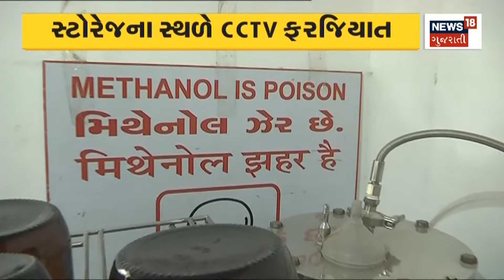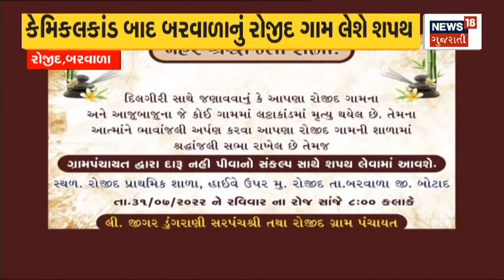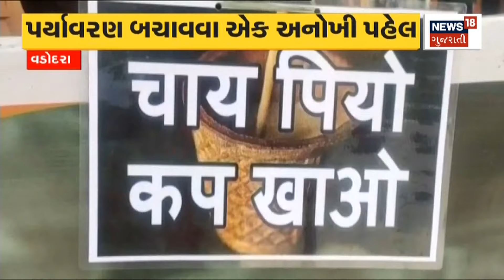લઠ્ઠાકાંડ બાદ રાજ્ય સરકાર Action Mode માં | Harsh Sanghvi | Methanol Alcohol | News18 Gujarati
Beginning of control over methanol alcohol.  The state government can bring policy.  Surat and Vadodara Police started.

મિથેનોલ આલ્કોહોલ પર નિયંત્રણની શરૂઆત. રાજ્ય સરકારે લાવી શકે છે Policy. Surat અને Vadodara Police એ કરાવી શરૂઆત.n18oc_gujarat